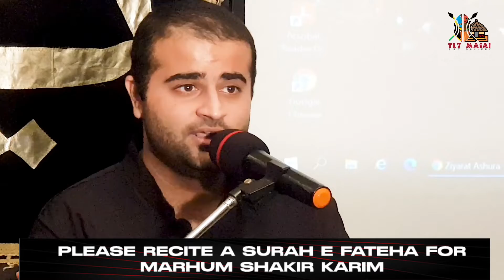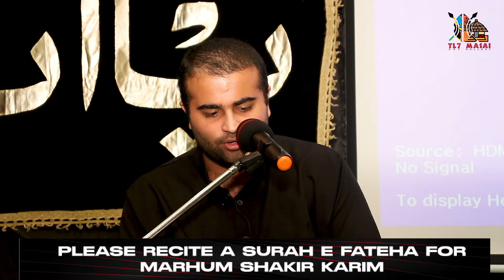Patriotism & Devotion to one's country | Ejaz Bhalloo - Muharram,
The Holy Prophet Muhammad said "Loving one's nation is part of faith." Badr Shahin in his book "Al-Abbas" discusses how Al-Abbas was a proud patriot and fought against tyranny & injustice in order to defend Islam and his country.

A. P. J Abdul Kalam served as the 11th president of India from 2002 to 2007, and was recognized for his humility. Tanzania's former President Dr. John Pombe Magufuli ensured that Tanzanians continue living with one another in harmony and love. The President initiated and facilitated a fundraiser for the building of a mosque at a catholic church. Similarly, Allah had ordered Muslims in the Qur'an (22:39-40) to defend & protect Mosques, Churches and Synagogues.